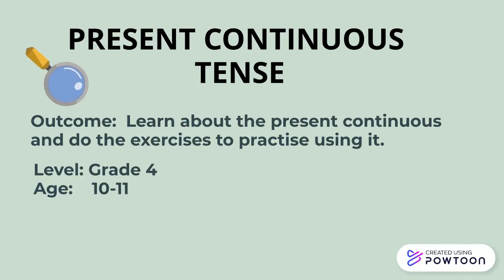Present Continuous Tense